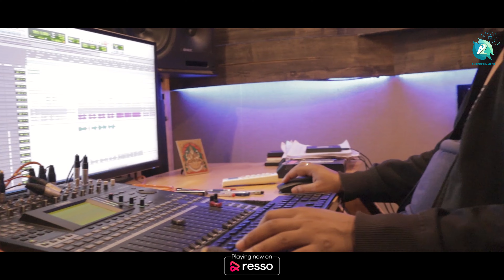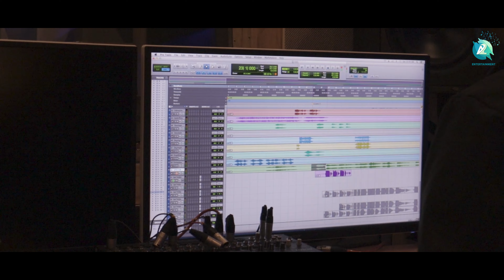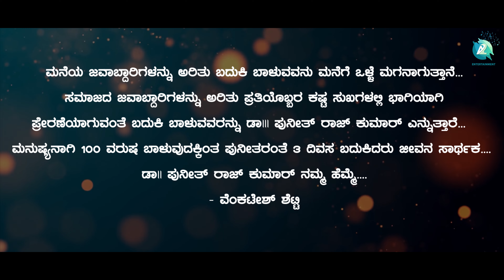Naguvina Raayabaari Namma Appu | Powerstar Dr Puneetjh Rajkumar | Venkatesh shetty |A2 Entertainment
Naguvina Raayabaari Namma Appu Dr. Puneeth Rajkumar song to all Appu fans out there on A2 Entertainment.  The legendary actor will be always remembered. Watch & Enjoy !

♫ Song Name : Naguvina Raayabaari Namma Appu
♫ Singer & Music : Satheesharyan
♫ Lyrics & Produced : Venkatesh Shetty
♫ Corus singers : Sneha, Meghana kulakarni, Lakshmi, Madhuri
♫ Keyboard : cajatan daiz
♫ Rythm programming : Davidson Raja
♫ Solo violin : Nelson
♫ Mixing and mastering : Chethan
♫ Editor : Swaroop N
♫ Music On  :  A2 Music